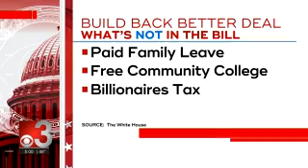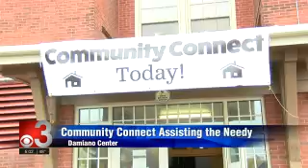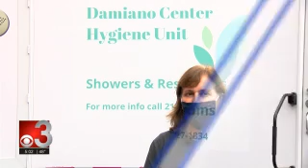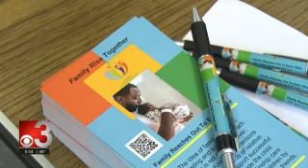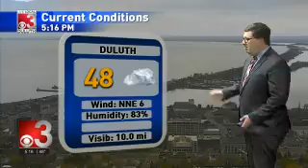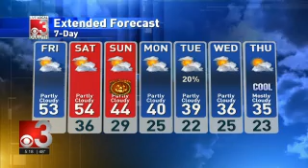CBS3 Live at Five 2021 10 28